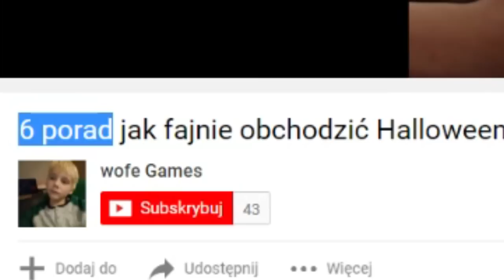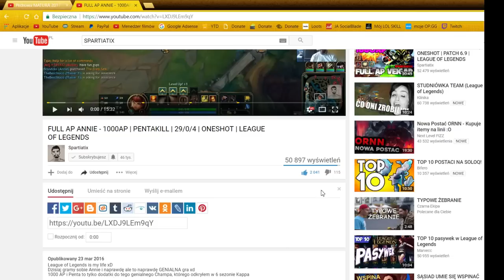PRAWDZIWY DYMY BUILD NA SORACE, KIEDY MUSISZ WZIĄĆ SPRAWY W SWOJE RĘCE!